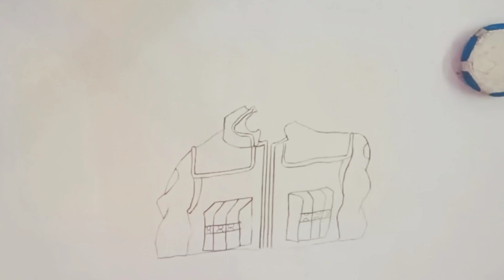Kakashi Hatake drawing|@narutoofficiel9201